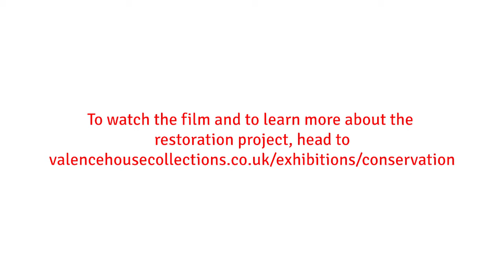Valence House restores precious old portrait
Our very own Valence House Museum received funding to restore a 17th century painting in our Fanshawe portrait collection, from our archives.

All the careful and intricate work that took place, to bring this historical artwork back to life, was also captured in a special film. You can watch that film now over on the Valence House